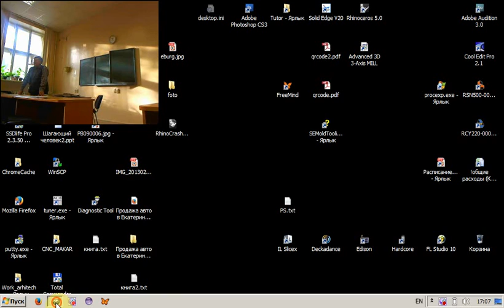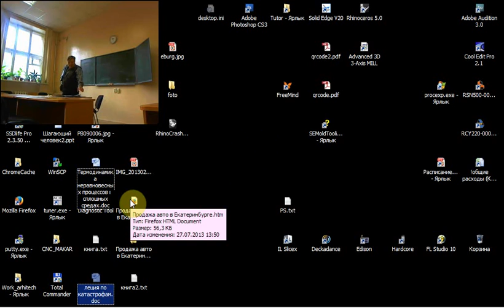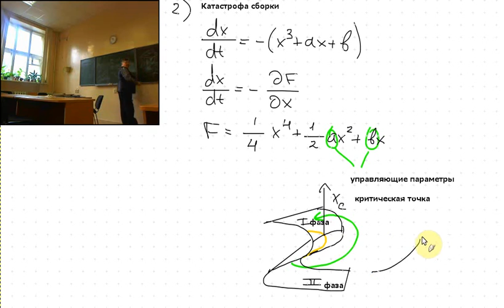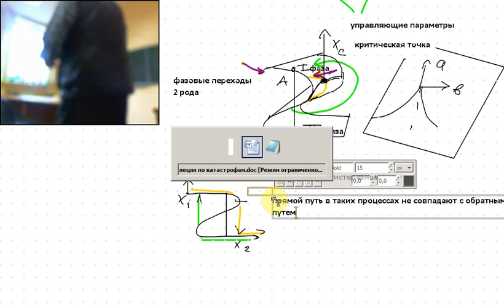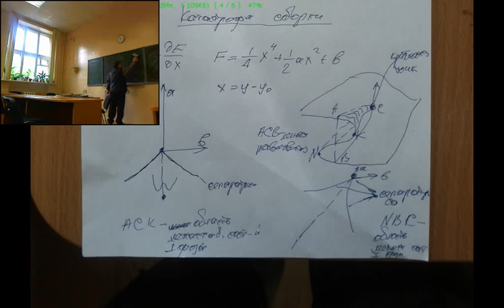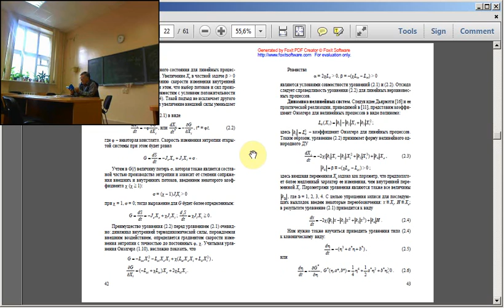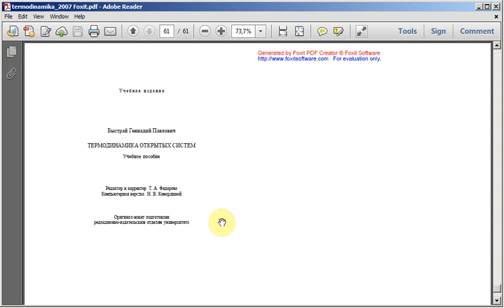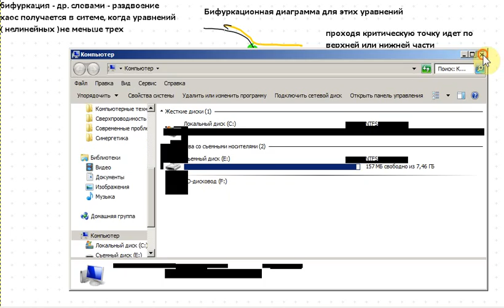Синергетика. Лекция 5 часть 1